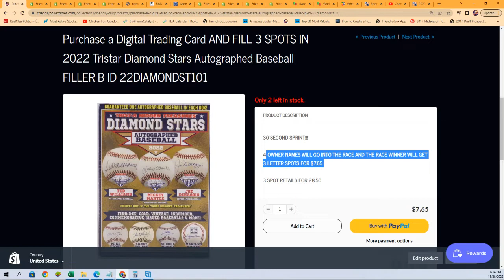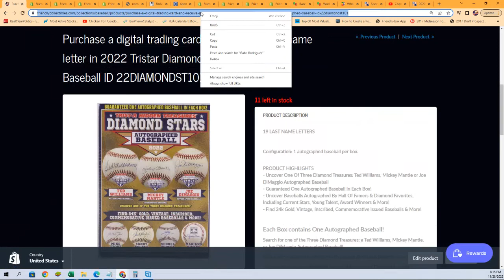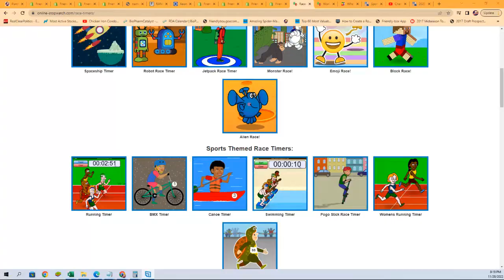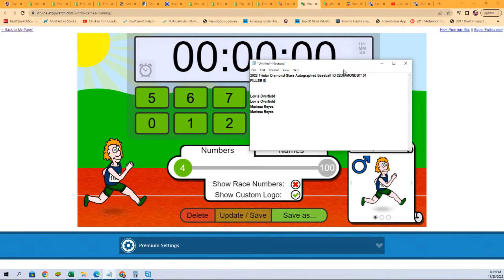2022 Tristar Diamond Stars Autographed Baseball FILLER A & B ID 22DIAMONDST101